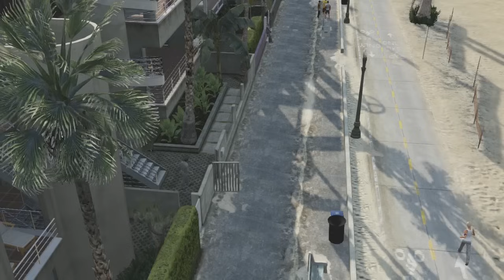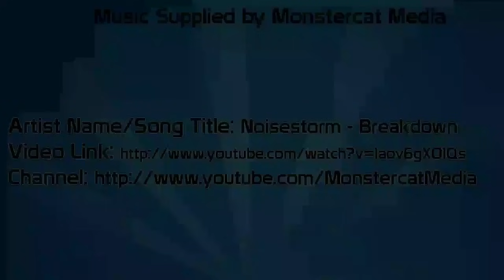Grand Theft Auto 5 Gameplay / Playthrough w/ SSoHPKC Part 2 - Flippiest Car in the World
Well, glad we got me failing a mission out of the way early. Like usual.

Amidst the turmoil, three very different criminals plot their own chances of survival and success: Franklin, a former street gangster, now looking for real opportunities and serious money; Michael, a professional ex-con whose retirement is a lot less rosy than he hoped it would be; and Trevor, a violent maniac driven by the next big score. Running out of options, the crew risks everything in a series of daring and dangerous heists that could set them up for life.

All the classic hallmarks of the groundbreaking series return, including incredible attention to detail and Grand Theft Auto's darkly humorous take on modern culture, alongside a brand new and ambitious approach to open world multiplayer.

The Tommy Vercetti Chr... : Grand Theft Auto Vice City Gameplay / SSoHThrough Part 49 - Try, Try Again